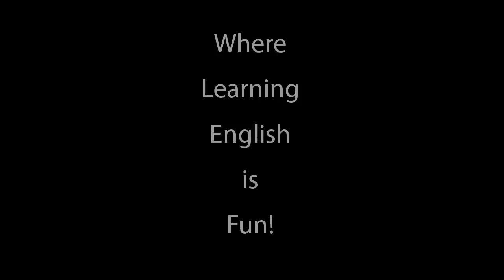Episode 06 - Timelapse Part II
Guitarist / Photographer - MyProfe
To improve your English go to the exercise based on this video
Transcript: Clouds - In the last episode I talked about timelapse photography. Since then I've taken some more videos which I'm going to show you now. Two weeks ago today I was giving a class at 8 o'clock in the morning to the general manager of a food distribution company. His office has nice views of the mountains to the north and the west of the city. I couldn't help but notice that the clouds were moving across the sky much faster than normal and I decided that as soon as I got home I would try to get a timelapse of those clouds. On the way home from the class I was planning everything in my head. I decided that the best place to go to have an open view of the sky would be in Moncloa. And on the advice of one of my students, I also decided to shoot from several angles so I could ah, mix them together. When I got to Moncloa I proceeded to set up the camera for the first sequence. Since each sequence would have to be approximately 45 minutes there would be plenty of time for me to plan the second and the third angle. I had a scare during the second sequence. The sky became overcast, the wind picked up and it looked like it was about to rain. In fact, I even felt a few drops. I was about to call it quits but then I noticed some bright spots on the horizon and I decided to wait it out.

Bridge - The other day I arrived at the park to discover that there were no skateboarders. It was early on a Saturday morning and nobody had arrived yet. So I went down the hill and up onto this overpass which is closed to traffic on the weekends and holidays and proceeded to do this timelapse video.  Before setting up the camera I stood there for a while trying to detect if the bridge was stable. Many bridges shake or vibrate and this makes it impossible to do a timelapse. The light would have been  better in the afternoon but it still came out OK. All the runners and cyclists that you see are on their way to and from the Casa de Campo, a very large park with many running and cycling trails.

Highway - I often give class to a couple on Sunday mornings. They both have busy schedules and this is the only time they are free. Yesterday they had class. And since the weather was nice, I decided to go by bike. Just before getting to their house I have to go over two main highways. I decided that if I had time I would do a timelapse. This is the A6 or the Coruña Highway. The light was good. The bridge was solid. The temperature was perfect and the apple I ate while the camera was taking pictures was delicious.

Slalom - On the way back from class I went through the park to check on the skaters. I only managed to get a few pictures. It was after two and everybody had either left or was picking up and preparing to leave so I quickly set up the camera and took this timelapse.